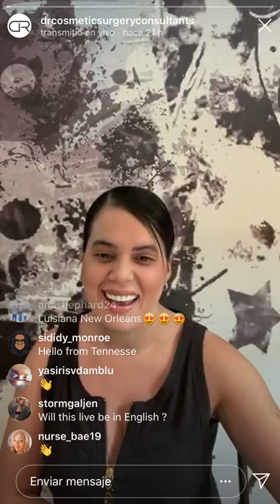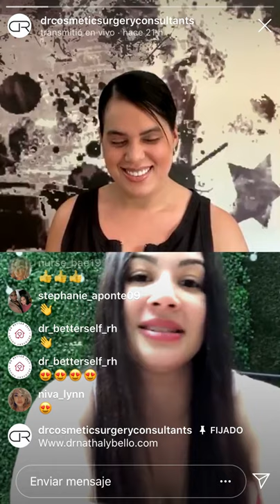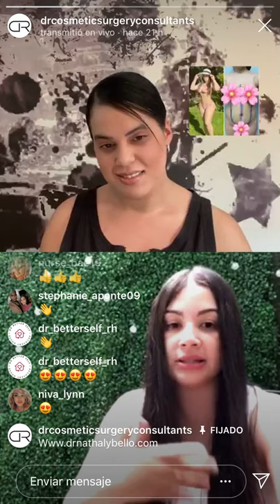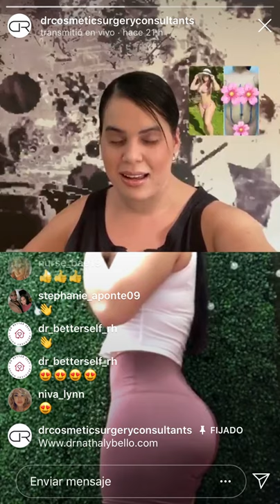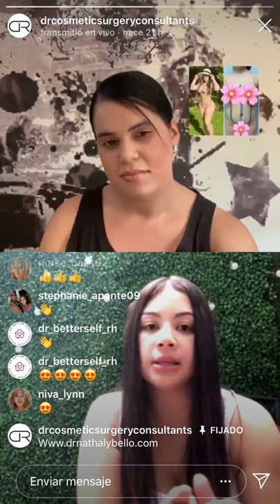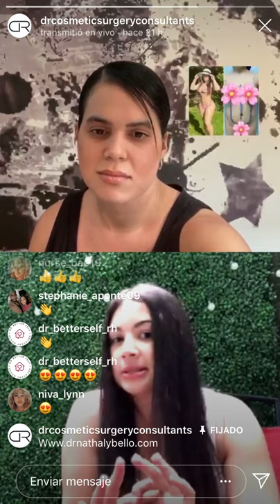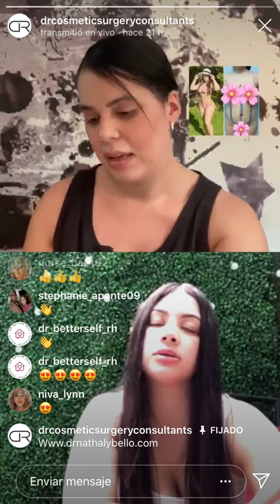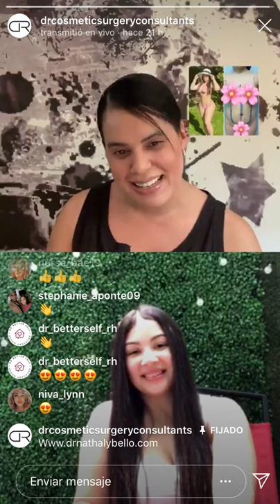Find Out What Happened 😳 When Dr.Bello Showed Us Her Story!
Broadcast Live with Dr.NBelloDoll Crisel

Dr.Bell Dolls is a board-certified dermatologist who has more than 20 years of experience in the medical field. In this video, she shares her experience with us and gives us some tips on how to care for our skin.

If you're looking for tips on how to care for your skin, be sure to watch this video! Dr.Bell Dolls shares her experience and knowledge with us in this video, and we hope you find it helpful. She gives us advice on everything from skin care basics to more complex issues, and we hope you find it useful.